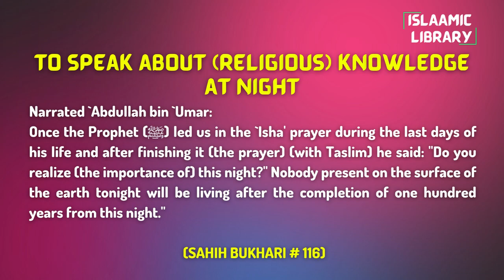Surah Nisa Ayah 34 Tafseer in English by Dr. Israr Ahmed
Bayan ul Huda, Surah Nisa Ayah 34 Tafseer in English by Dr. Israr Ahmed

Narrated `Abdullah bin `Umar:
Once the Prophet (ﷺ) led us in the `Isha' prayer during the last days of his life and after finishing it (the prayer) (with Taslim) he said: "Do you realize (the importance of) this night?" Nobody present on the surface of the earth tonight will be living after the completion of one hundred years from this night."